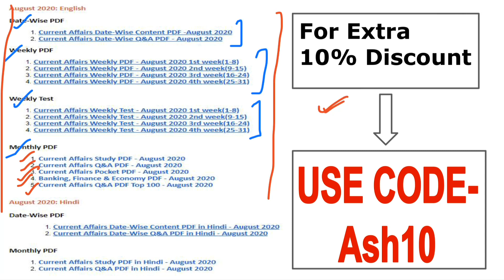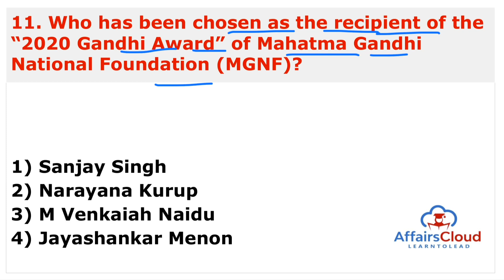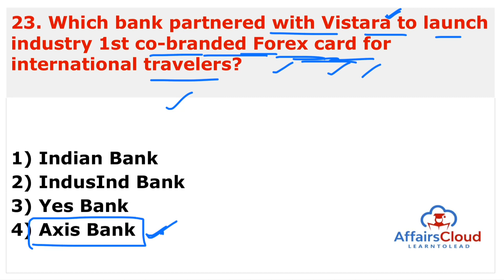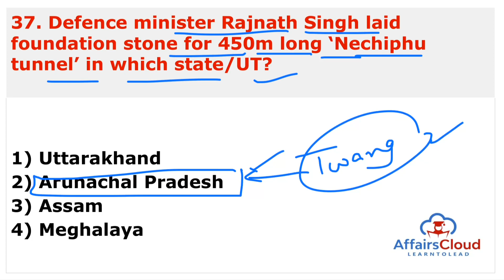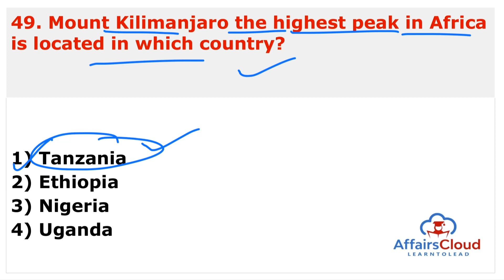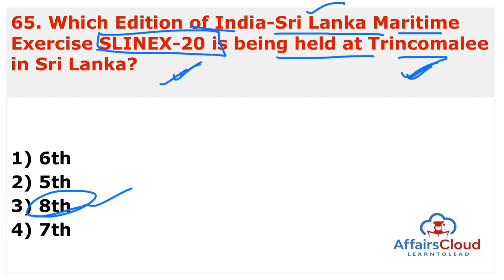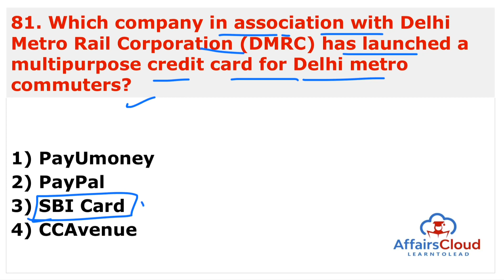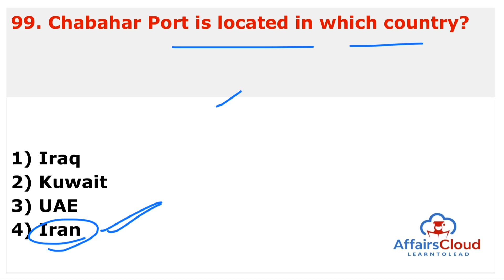Top 100 Current Affairs October 2020 Hindi | AffairsCloud Today for All Exams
**Read Current Affairs October 2020 - Hindi**
In this video we will discuss the 100 Best current affairs of October 2020.
**AffairsCloud Excluded News 2020**
1.GA Questions Asked in IBPS Clerk Mains Exam 2020 – 90% Questions Covered by AC
2.GA Questions asked in SBI PO 2019 Main Exam
3.GA Questions asked in SBI Clerk Main Exam 2019
4.GA Questions asked in IBPS PO Main Exam 2019
5.GA Questions asked in RBI Grade B Prelims Exam 2019
6.GA Questions asked in IBPS RRB Clerk Mains Exam 2019
7.GA Questions asked in IBPS RRB PO Mains Exam 2019